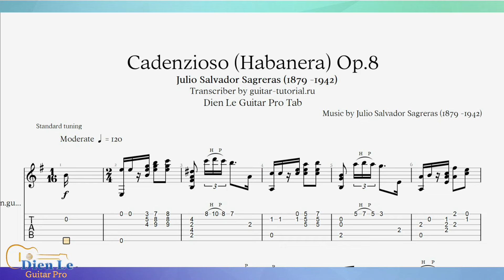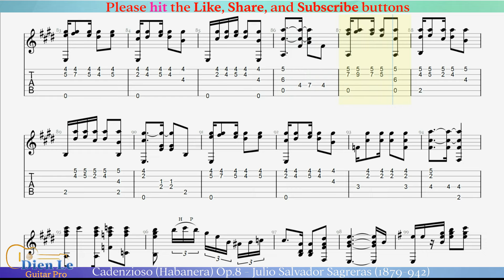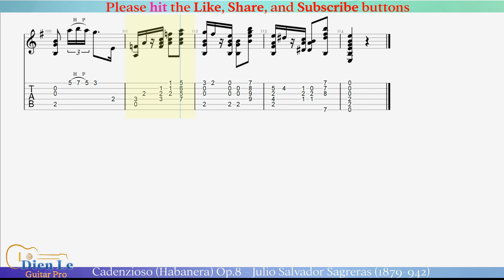Cadenzioso (Habanera) Op.8 - Julio Salvador Sagreras (1879-942) for Classical Guitar with TABs